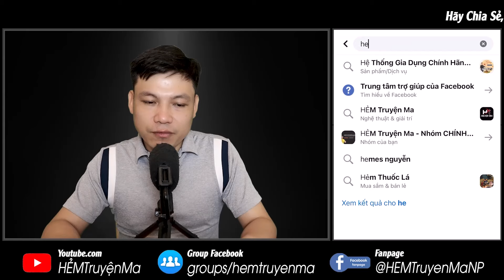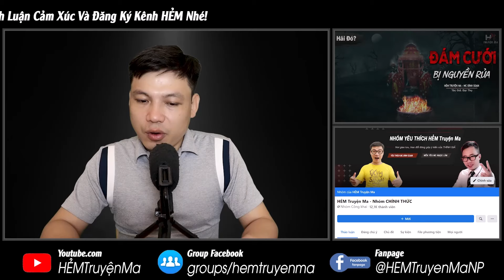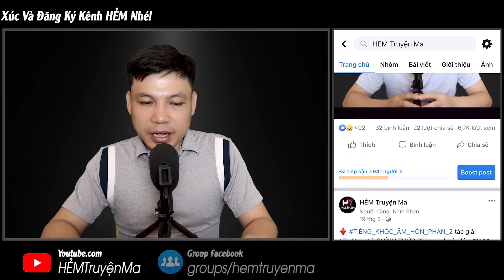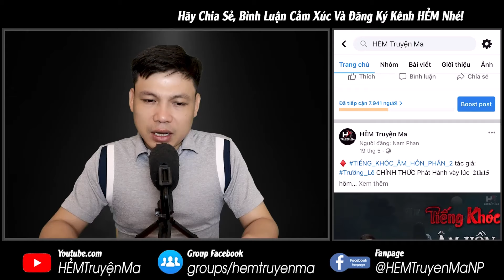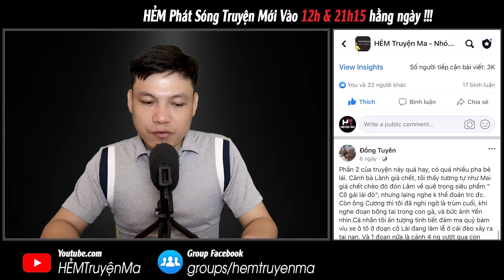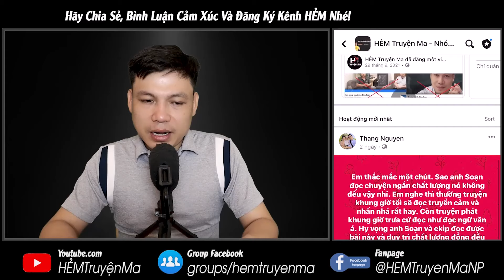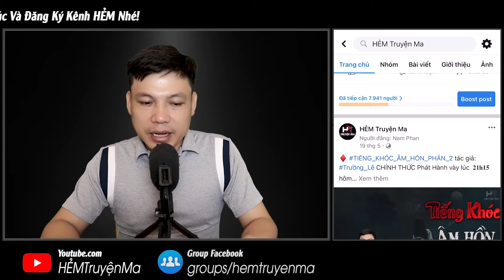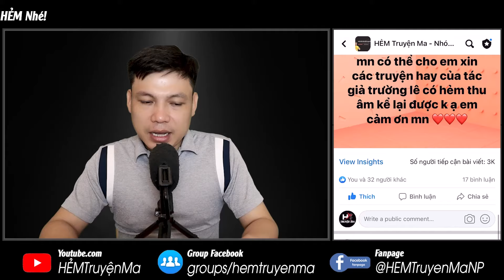Truyện ma: ĐÁM CƯỚI BỊ NGUYỀN RỦA - Nghiệp Quật Nhà Ông Thông Đào MC Đình Soạn Kể Sợ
Câu chuyện ma: Đám Cưới Bị Nguyền Rủa | Kể về Cô Đào đã chết và biến thành oán hồn không chịu đầu thai, nán lại nhân thế và can thiệp vào cuộc sống của con người để bắt gia đình ông Thông Đào và Bà Thống trả cái nghiệp gây ra cho cô. Liệu cô Đào có làm được không? Kẻ ác chịu tội gì? Thì mời quý khán thính giả cùng đón nghe truyện ma có thật này qua giọng kể MC Đình Soạn.